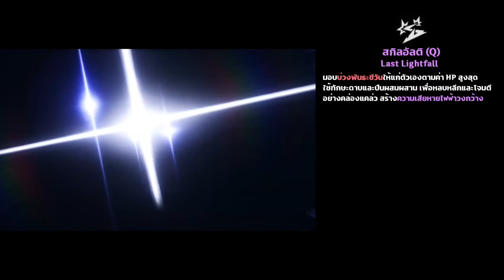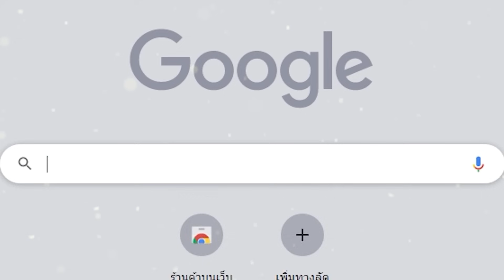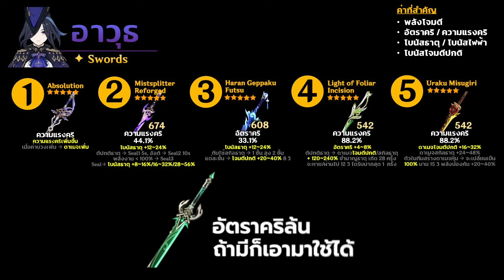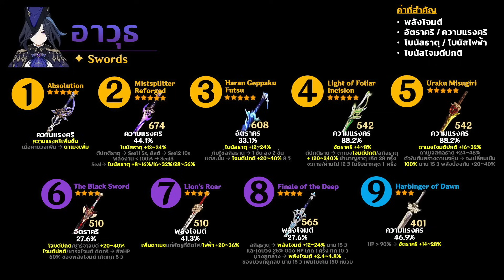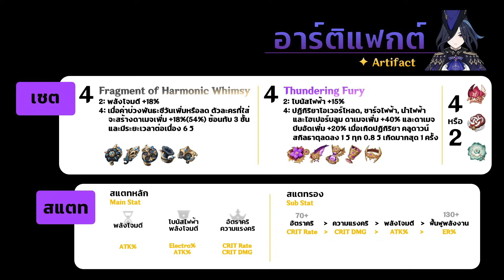Genshin Impact ✦ พรีวิว Clorinde DPS ไฟฟ้าสุดเท่ ดาเมจ เร็ว แรง รัว! การเล่น อาวุธ อาร์ติแฟกต์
Intro : (0:00)
1.ข้อมูล Clorinde : (1:08)
2.เกมเพลย์เบื้องต้น : (6:25)
3.กลุ่มดาว : (7:18)
4.วิเคราะห์ตัวละคร : (9:26)
5.ทีม & การเล่น : (11:16)
6.อาวุธ & อาร์ติแฟกต์ : (13:29)
ทิ้งท้าย : (17:33)